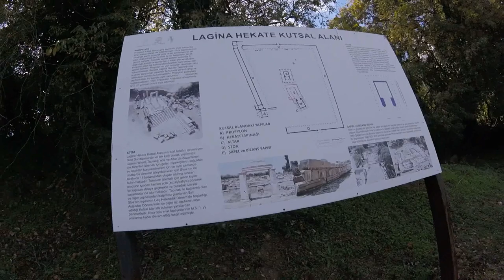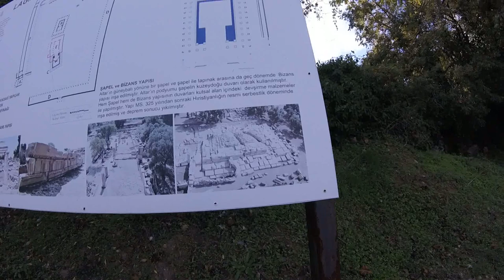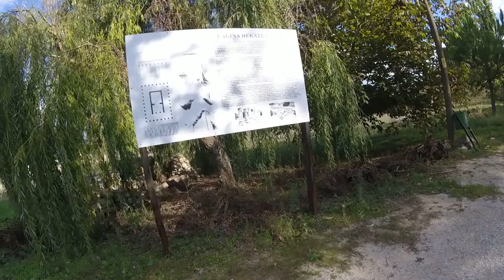lagina antik kenti muğla bisiklet turu